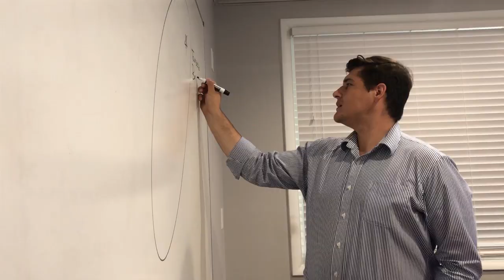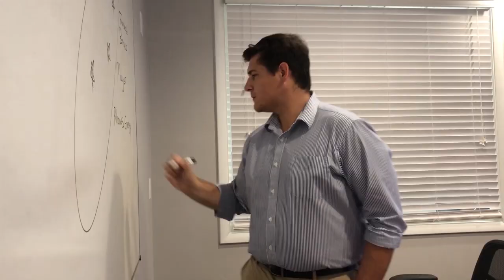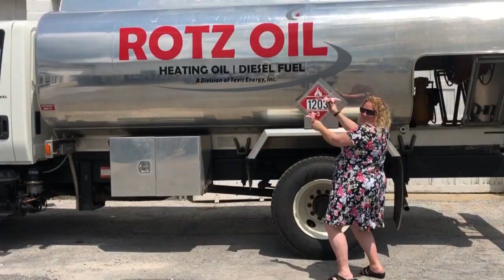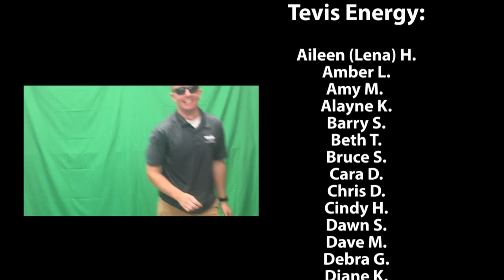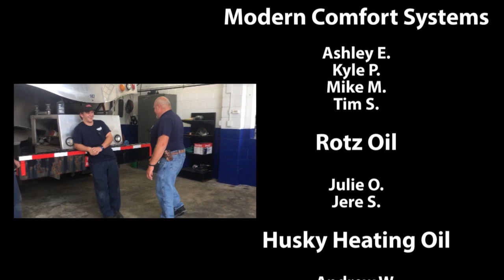Tevis Family of Companies Lip Sync Challenge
Tevis Family of Companies  lip sync challenge to the song"Happy" by Pharrell  Williams. Song purchased on Amazon Music. All credit to the song goes to Pharrell Williams.

The Tevis Family of Companies (Tevis Energy, Tevis Propane, Modern Comfort Systems, Modern Security Systems, Husky Heating Oil, Rotz Oil & Penn Mar Oil Company) officially challenge: Broco Oil Company, Moyer Indoor | Outdoor, Rhoads Energy & Townsend Energy to a lip sync battle.